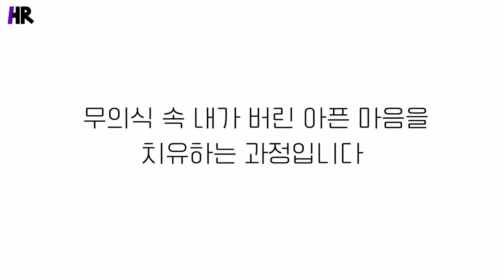[사랑세션] 아버지의 아픔이 바로 나입니다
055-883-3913으로 문의 바랍니다.

 "생방송 : 매주 월요일 밤 9:00 "